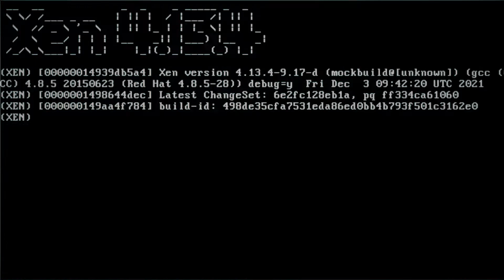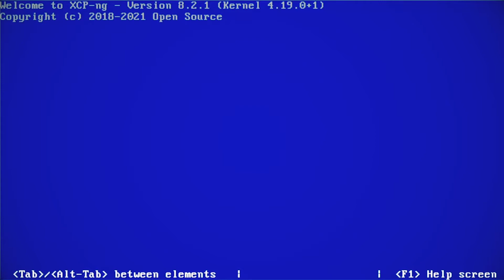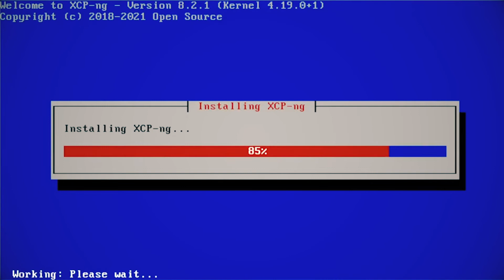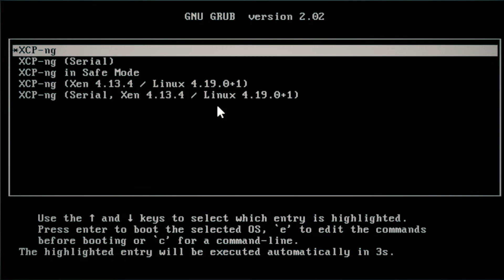How to install XCP-ng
In this learning session, Manon will show you how to install XCP-ng on your server.